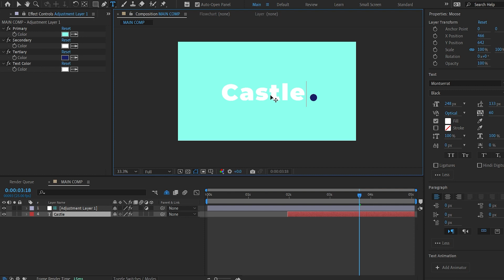After Effects 2D Logo Animation Template Tutotrial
This 2D Logo Animation template is available for free on Gumroad. This quick tutorial takes you through how to make your own adjustments to the template.